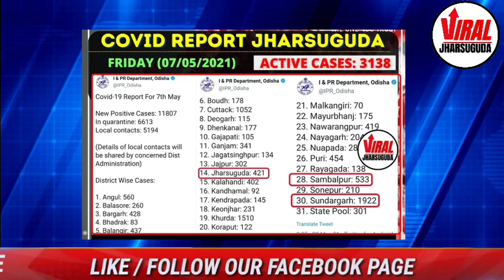SATURDAY MORNING JHARSUGUDA NEWS HEADLINES WITH RAVI KUMAR (08-MAY-2021)& FOLLOW#VIRALJHARSUGUDA